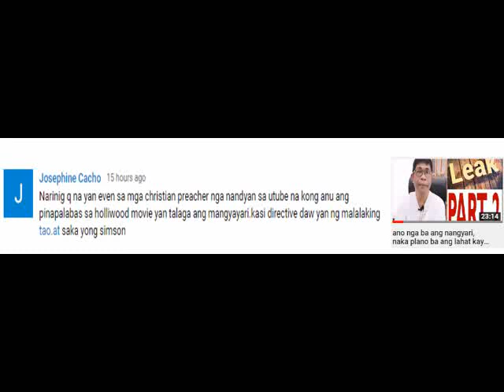ang history natin isinulat sa kasinungalingan ung mga natutunan natin khit s school 80 90% false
Psalms 100:5
“For the LORD is good; his mercy is everlasting; and his truth endureth to all generations.”